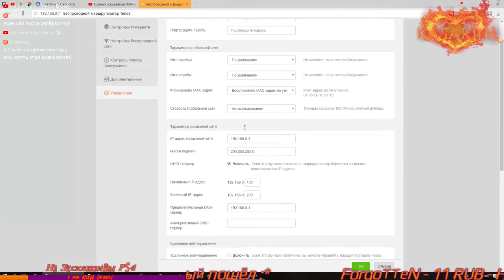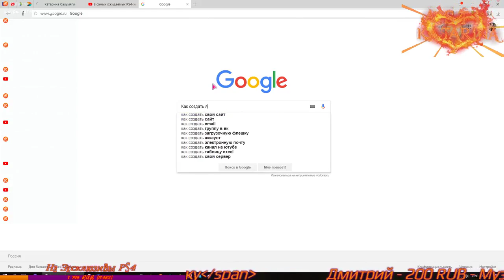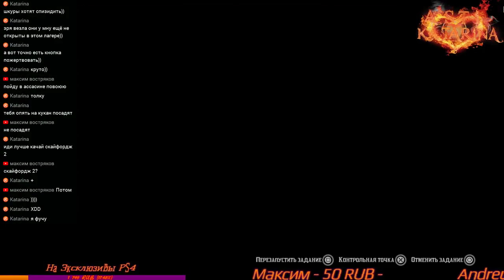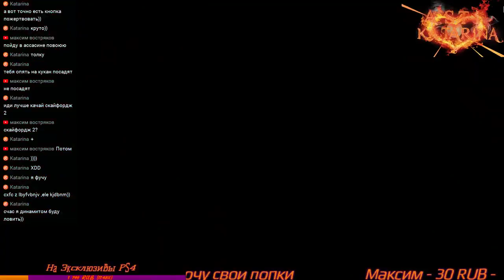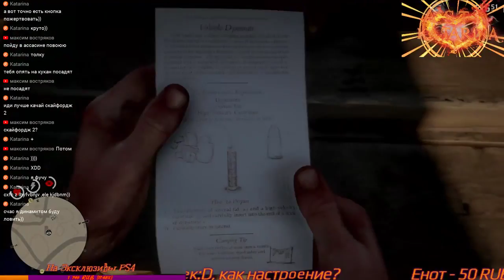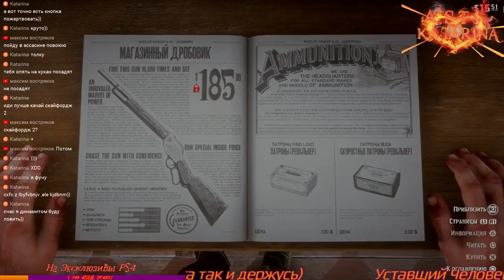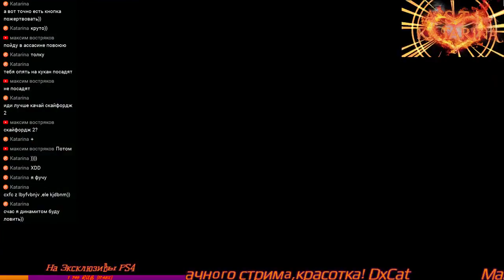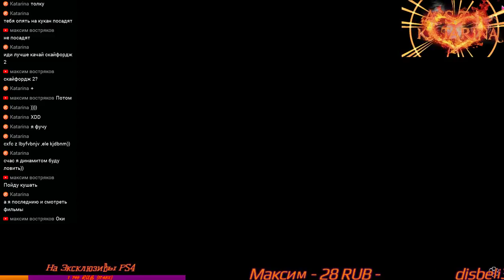Red Dead Redemption 2 #11 (PS4 PRO)